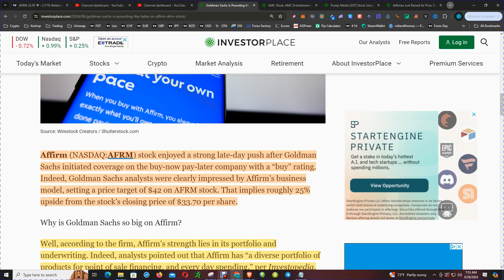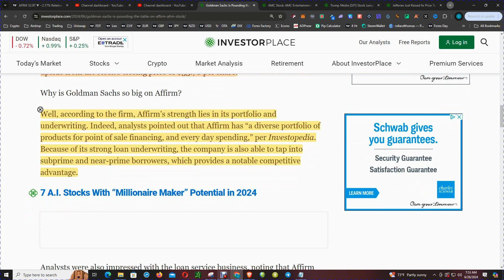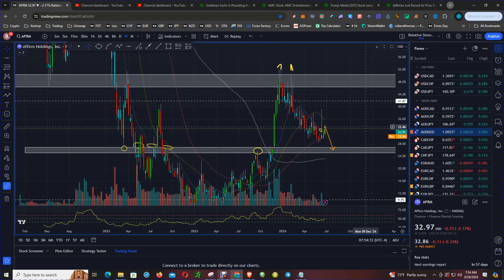Goldman Sachs' Bold Statement About Affirm Stock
Goldman Sachs is bullish on Affirm stock - find out why in this video! Get the latest news and updates on AFRM stock today.

Affirm (NASDAQ:AFRM) stock enjoyed a strong late-day push after Goldman Sachs initiated coverage on the buy-now pay-later company with a “buy” rating. Indeed, Goldman Sachs analysts were clearly impressed by Affirm’s business model, setting a price target of $42 on AFRM stock. That implies roughly 25% upside from the stock’s closing price of $33.70 per share.